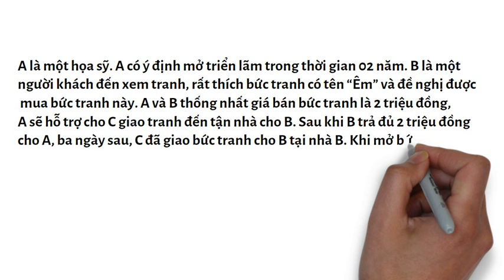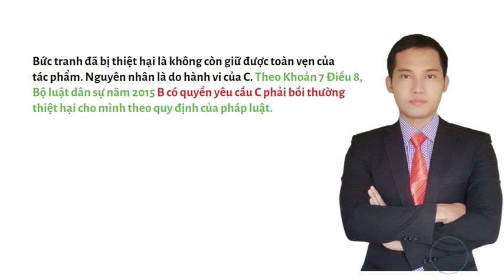Thủ tục khởi kiện đòi bồi thường thiệt hại thực hiện thế nào | ĐT: 0847.10.66.39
Thủ tục khởi kiện đòi bồi thường thiệt hại thực hiện thế nào? ĐT: 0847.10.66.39 (Mr Sinh).
Cách chia tài sản khi ly hôn | ĐT: 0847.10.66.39 | Mr. Sinh cộng sự luật sư giỏi.
Mr. Sinh tư vấn luật xin chào bà con! ĐT: 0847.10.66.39 (gặp Mr. Sinh)
Bà con tham khảo vài video tư vấn luật do em Sinh thực tiễn ngành luật tại đây:

3. Tư vấn pháp luật tranh chấp tài sản thừa kế và lập di chúc | Mr Sinh cộng sự luật sư giỏi.

6. Thủ tục đăng ký tạm ngừng kinh doanh | Tư vấn Luật Doanh Nghiệp | ĐT: 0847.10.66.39

7. Cách chia tài sản sau ly hôn theo quy định mới nhất năm 2023 | ĐT: 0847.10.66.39
Đồng hành cùng Mr Sinh và cộng sự Luật sư giỏi bằng cách: